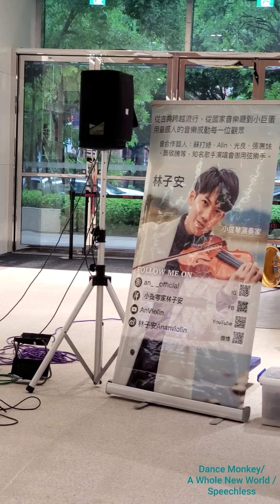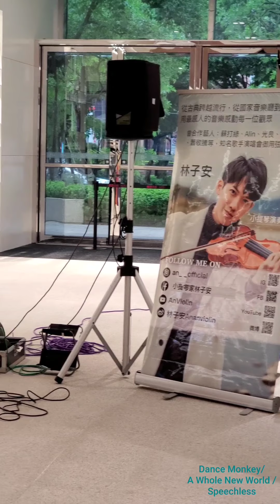2020/07/26 天籟小提琴家 林子安 精彩詮釋 [Dance Monkey/A Whole New World/Speechless] 欲睹精彩 MV，請訂閱 林子安 YouTube 頻道。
☆ 林子安 Facebook 帳號 ：小提琴家林子安

2020/06/07 林子安 榮獲 TEDxNCU 邀請擔任主講者 [講題主旨:當你沒跨出第一步，你還是零分。]實乃街頭表演藝術家前所未有的殊榮，在演講中分享自己從事街頭表演，一路披荊斬棘，越挫越奮，不輕易和現實低頭和妥協的心路歷程，令人動容。

2020/10/09 林子安 x 李科穎 Meet Live Concert
☆購票請洽網路或 ibon售票系統 [年代售票] ☆已完售

〖關於林子安〗Violin Artist 林子安 音樂科班畢業，浸淫小提琴世界20個年頭，練就一身小提琴絕技，因不甘參與萬人演唱會，卻只能蟄伏於舞臺一隅，默默無名，因此脫離舒適圈，毅然決然走上街頭，闖出自己的名號！林子安立志將小提琴悠揚的樂音，從得進入國家音樂廳聆聽的「高門檻」，帶到尋常街頭巷陌，讓市井小民也能藉由傾聽小提琴的悠揚樂音，得到心情的舒緩及心靈的慰藉，同時也讓小提琴得以脫離「為上流階層達官貴人服務的樂器」的刻板印象，普及到社會上每個階層以及各個角落。
天籟小提琴家 林子安 以一曲「起風了」在大陸選秀節目 我是大明星，不僅讓評審折服，眾口交贊，也風靡對岸觀眾，以完勝的姿態一路挺進冠亞軍決戰，但在演奏評審指定曲〖Michael Jackson - Smooth Criminal〗，因e弦意外鬆掉，與冠軍失之交臂，令人扼腕，但 林子安 精彩絕倫的琴藝及謙沖自牧、不驕不餒的參賽態度，已擄獲彼岸千萬人心，卓越不凡的表現令人激賞。
        林子安 細膩獨到的詮釋手法及精湛的演奏技巧，擅長將柔腸百轉的心境，表現得淋漓盡致，令人動容。 小提琴動人的弦樂，時而低迴，時而激昂，林子安過人詮釋詞曲的能力及豐富的演奏層次，將每首歌的意境表露無遺。
        林子安 巧手撥弄拉奏彷彿具有魔力的琴弦，不論是任何曲風或音樂類型，信手撚來皆游刃有餘，林子安天資聰穎，博聞強記，在悉心聆聽後，不管任何曲目只要在腦中盤旋數遍，毋須看譜，即能復刻重現，並加以改編潤飾，賦予原曲新的風貌。林子安 不僅為孩童勾勒出心中的快樂天堂，也慰藉了成人在現實及工作傾軋下的疲憊心房，同時也療癒及填補了在愛情修羅場上每段無緣戀曲嘎然而止，難以言喻的錐心之痛及殘破心室的百孔千瘡，進而得到感情的昇華與救贖。
        從小提琴家 林子安 靈動手指宣洩而下的動人音符，直指人心，令人久久不能自已。林子安 純熟演奏技巧和豐富肢體語言，不僅讓信義區香堤大道廣場，充滿異國風情的浪漫，小提琴悠揚的樂音，也吸引了熙來攘往的人群，忍不住停下腳步駐足聆聽，林子安 獨樹一幟精彩絕倫的表演，也常讓外國友人歎為觀止，忍不住隨著小提琴悠揚琴音翩翩起舞！小提琴家林子安 跨越國界無遠弗屆的魅力可見一斑！